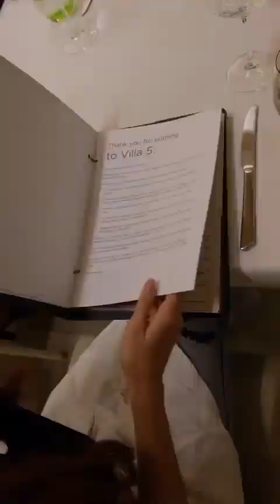អូម៉ាកាសិម្ហូបខ្មែរម្តងមើល 🤤🤤meansonyta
អូម៉ាកាសិម្ហូបខ្មែរម្តងមើល 🤤🤤